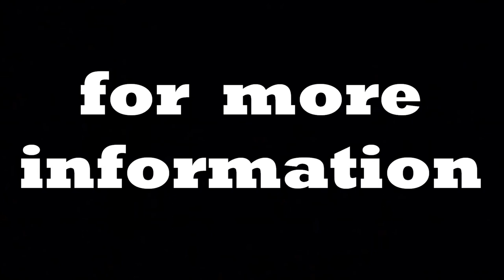It's all ART! documentary proposal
This is the proposal video I submitted for my Kickstarter project page to find funding for this documentary. Please take a moment to click on the link above to find out more. Thanks!